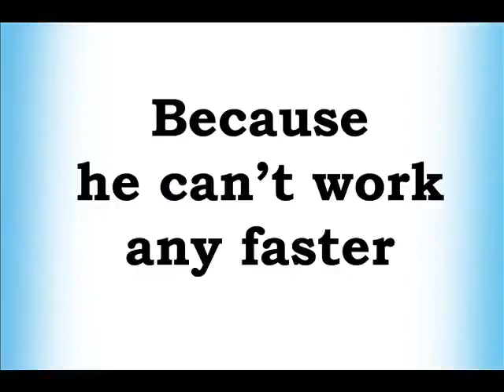See Saw Margery Daw